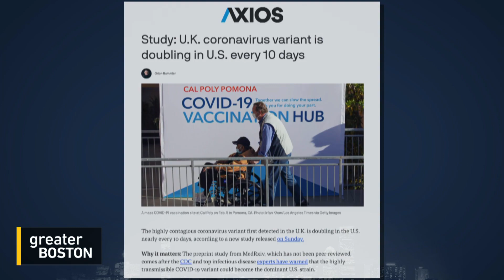COVID Variants’ Spread Makes Vaccination Push More Urgent, With Mass. Already Behind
A new study published Sunday finds the more-contagious U.K. coronavirus variant is spreading quickly in the United States, doubling cases roughly every ten days — adding urgency to the need to quickly vaccinate as much of the population as possible. But vaccine rollout in much of the U.S. continues to be bumpy at best, including Massachusetts. William Hanage, an associate professor of epidemiology at Harvard’s T.H. Chan School of Public Health joined Jim Braude to discuss.